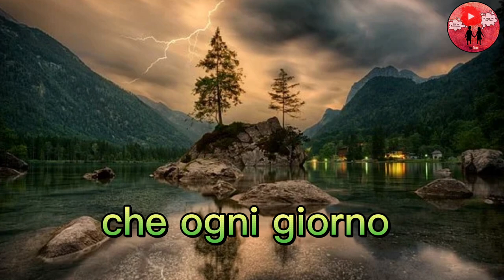Ogni giorno è una nuova possibilità 🌸 Buongiorno 🌸💝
Questa è la frase intera di questo video:
La più grande opportunità che ogni giorno la vita ci offre è essere migliore di ieri. Non fartela sfuggire